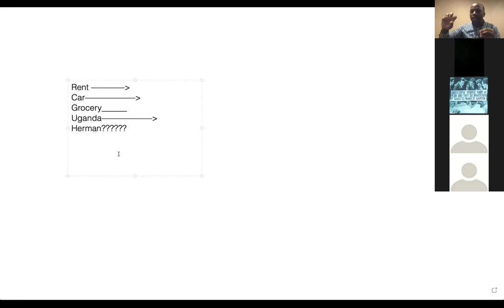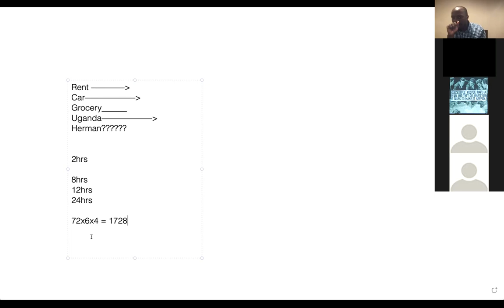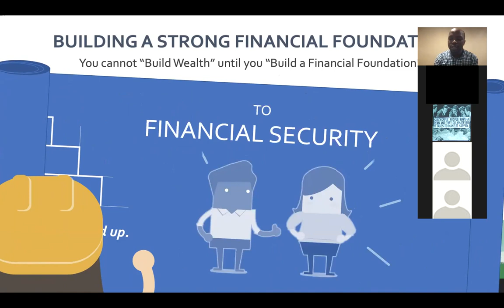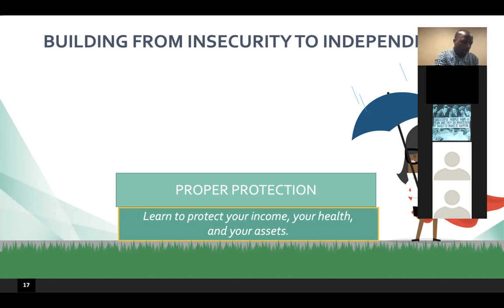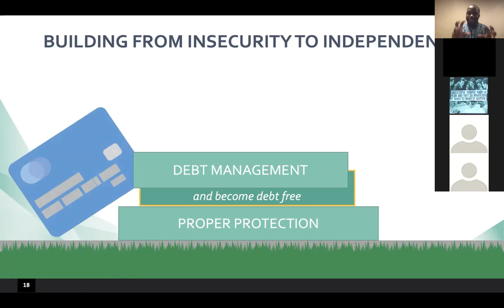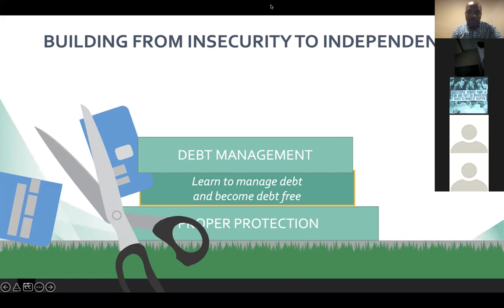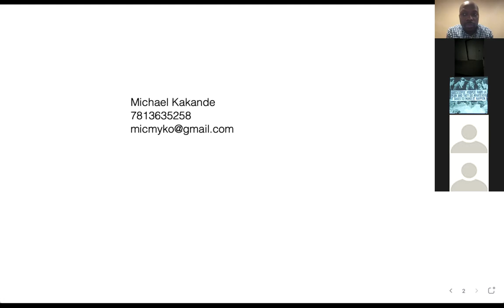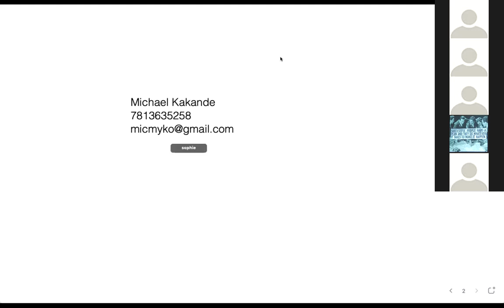How to pay yourself with 2 hours - Luganda Workshop